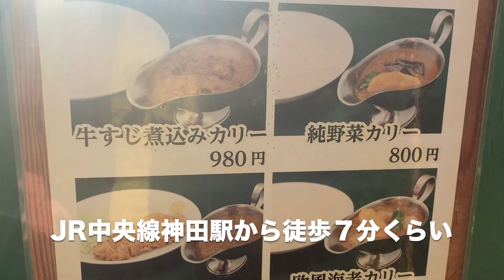[人気店]名物おじさん人形が目印のスパイシーな2種盛りカレー！！ポーク&キーマカレー トプカ カレーに虜な生活＃８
辛味強めなポークカレーが人気でランチタイムには神田のサラリーマンで満員！！名物おじさん人形が目印！

今日のカレー屋さん

住所
東京都千代田区神田須田町1-11 竹内ビル 1F

営業時間
［月～金］
11:00～15:30／17:30～22:30（夜は居酒屋営業）
［土・日・祝］
11:30～18:00

日曜営業

定休日
無休